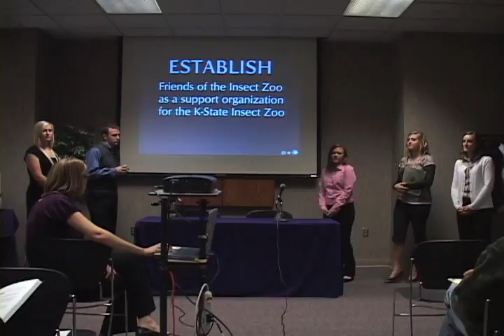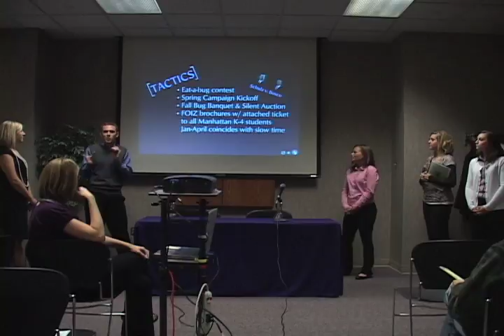Groove Innovations Pitch to Friends of the Insect Zoo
Members of Groove Innovations pitch their public relations strategy to the board of the Insect Zoo. This presentation is part of the public relations campaigns class taught by Joye Gordon at Kansas State University.